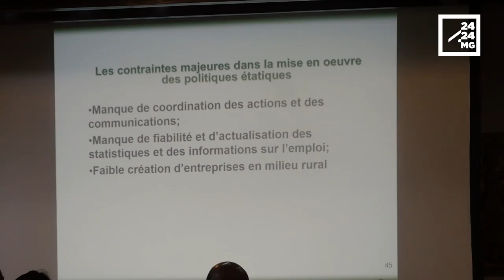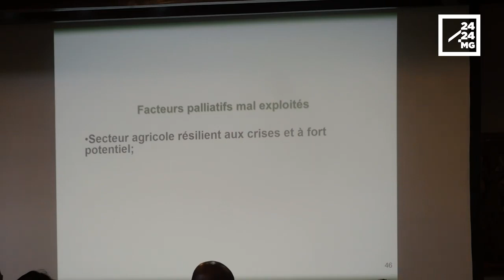ECONOMIE – Peu de chômage mais beaucoup de précarité d’emplois sur la Grande île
L’environnement de l’emploi à Madagascar est caractérisé par une population occupée, mais très pauvre. Une population qui travaille mais dans des emplois très précaires. Si le taux de chômage est estimé entre 3 à 4%, le taux de précarité de l’emploi dépasse les 80%. Comment cette situation s’explique-t-elle ? Explications.